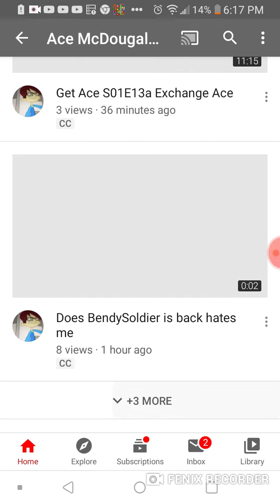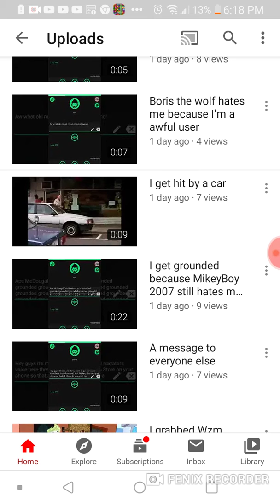Ely Rants: Ace McDougal Cool Person GDMT KKTK ATKI NAKUTO